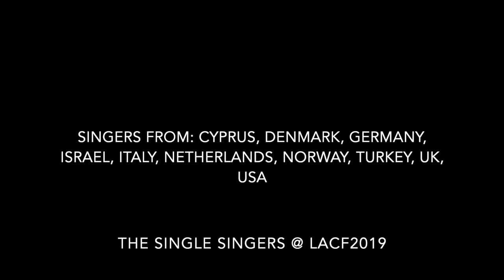The Single Singers LACF2019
Shallow - arr. Hans Cassa